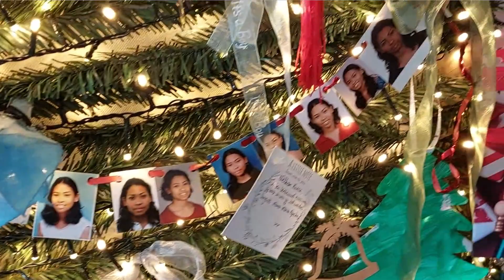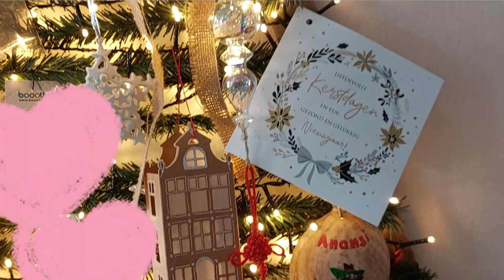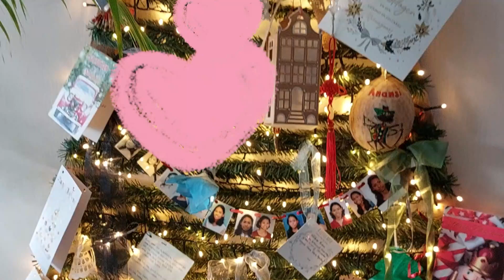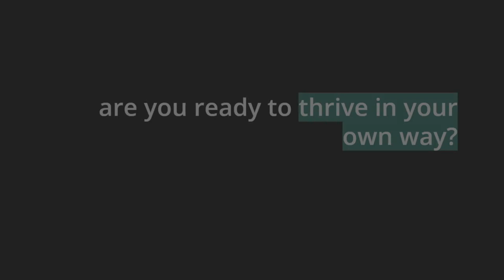A simple way we bring more meaning into our life as a family (Christmas edition)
Today’s chapter is a little bit different than the usual episodes. I’m going to share with you small ways in which we’ve add more meaning into our life as a family. This chapter is Christmas themed and I’m going to share with you Christmas tree journey - I’ve tried all sorts of different trees over the years - and why we stopped having a traditional Christmas tree.

I’m also going to show you our special memory ornaments. This started as a silly idea a few years ago and it’s now grown into a tradition that I really love. Instead of putting regular ornaments in our tree, I started decorating our tree with memory ornaments.

These are small items that we’ve collected throughout the year. They’re holiday souvenirs from travels and that we’re gotten from people, they’re hand made gifts and pictures.

The memory ornaments make decorating the Christmas tree and looking at the tree during the Holiday season even more meaningful and joyful for me.

If you’re catching this on the video podcast on YouTube, you’ll be able to see some of the memory ornaments from my family that I’ll share with you. So, I invite you over to YouTube if you want to see, I’ll leave the link underneath wherever you’re finding this podcast. If you’re on audio only, I’ll do my best to describe some of these to you!

Learn more about healthy habits for introverts

Discover a willpower-free way to learn healthy habits easily - no matter how busy or overwhelmed you are’

🎵 Andrés Rodríguez